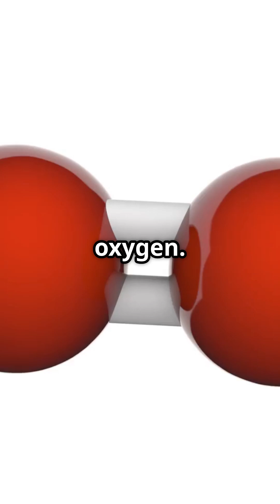Explained! Earth’s magnetic field & Oxygen connection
Discover the fascinating link between Earth's magnetic field and oxygen levels in this quick, curiosity-driven science explainer! NASA scientists reveal how our planet's magnetic shield plays a crucial role in preserving the oxygen essential for life. Using stunning stock visuals of Earth, magnetic fields, and atmospheric phenomena, this 1-minute YouTube Short unpacks complex science in an easy-to-understand way. Perfect for space enthusiasts and science lovers eager to learn more about Earth's dynamic systems. Dive into this captivating insight from NASA’s latest research and see how our magnetic field protects the delicate balance of oxygen in our atmosphere.